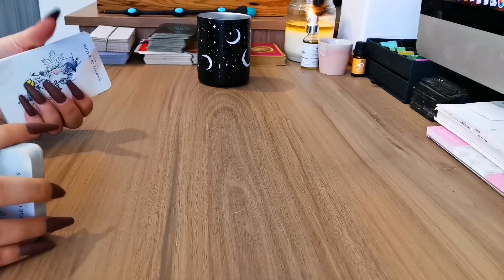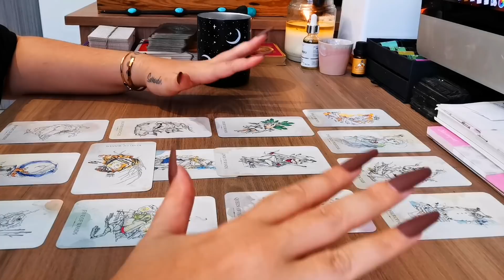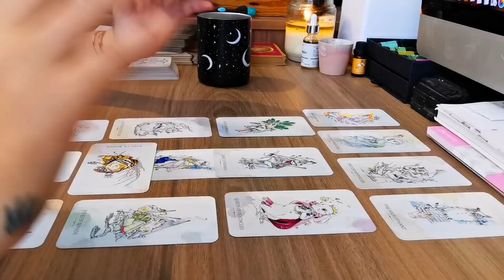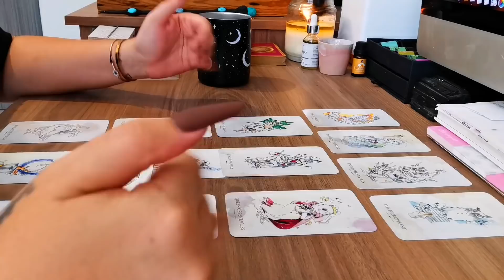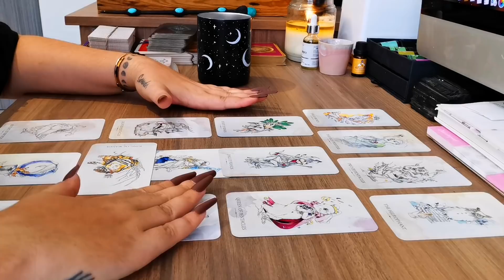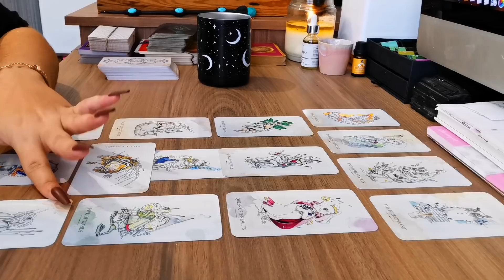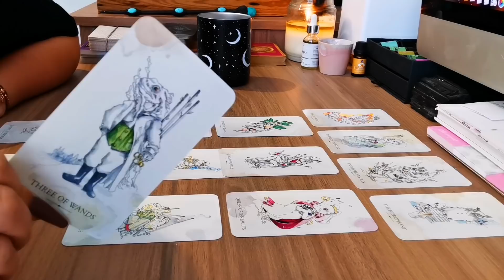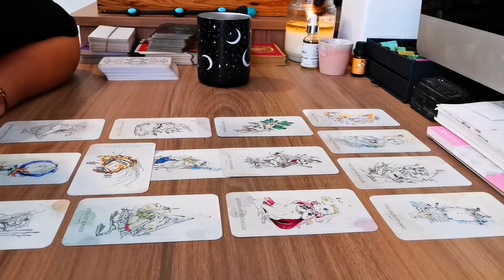🌟 PISCES 🌈 "LOOK AT YOU!" 🌟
🔮🔮🔮🔮 PERSONALIZED READINGS are now available - we will have limited spots - please get in touch at for more info on how to book! 🔮🔮🔮🔮

𝗢𝗨𝗥 𝗦𝗨𝗕𝗖𝗢𝗡𝗦𝗖𝗜𝗢𝗨𝗦 𝗥𝗘𝗣𝗥𝗢𝗚𝗥𝗔𝗠𝗠𝗜𝗡𝗚 𝗔𝗨𝗗𝗜𝗢𝗦